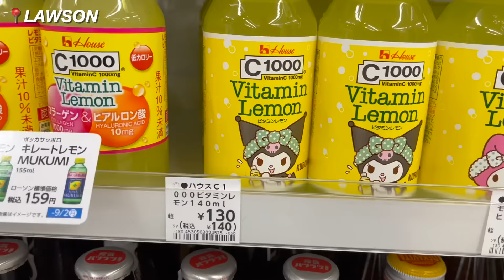Trying WEIRD Japanese convenience store food! (feat. @worldofxtra and stewie) | worldofmama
Trying WEIRD Japanese convenience store food! (feat. @worldofxtra and stewie) | worldofmama ~ In this video, we went to Lawson to try some bentos and weird snacks! Watch until the end to see what we think of this underrated Japanese convenience store!